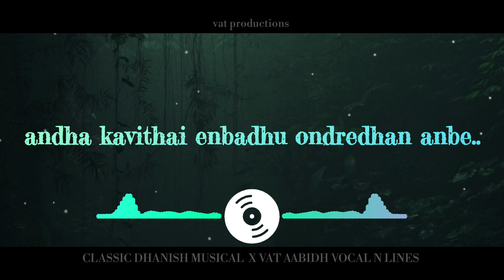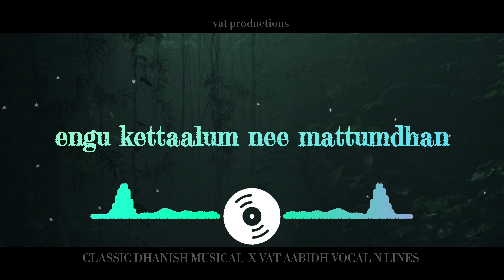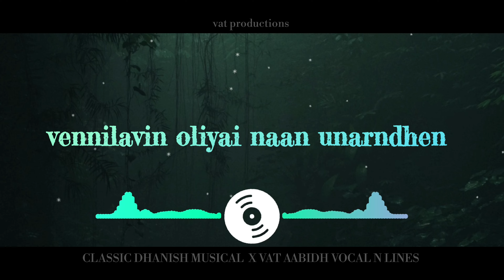ENNAVALEY LYRIC ALBUM | CLASSIC DHANISH MUSICAL | VAT AABIDH VOCAL n LINES | VAT PRODUCTION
This is an album song which is based on one side love sea

This would be everyone's fav after kannala enna konnala

Vocal : vat aabidh
Lyrics: vat aabidh
Edit :   vat aabidh

Lyric of ennavaley ( scratch version of Lyric)

Whoa !... whoaaa.

Mazhai saaaral .
Enai paarkum.

En ninaivu.
Unai kerkum.

Un vizhigal.
Manam thaakum.

En kavithai.
Unakaaagum.

Mazhai thuligal ilaigalil vizhundhaalum
Un imaigal enai nokki vandhaalum

Andha azhagu enbadhu ondredhan anbe !

Nilavin oliyai paarthaalum
Un kalayai kandu rasithaalum

Andha kavithai enbadhu ondredhan anbe !

Pookal pootha neramum .
Un punnagaiyin kavi saaralum

En manadhil karaindha inippagum anbe !

Hey yyy!

Unnidathil naan vandha bothilum .
Un imaigalai Nan kandabothilum .

Ninaivugal azhiya thodangidumey Penney!

Minsaaram pol un kangal irandum
Azhagiya kadalil naaney vizhundhum

Thavikkiren thavikkiren enavaleyyyyy oh

Hey ! Hey! Hey yyy   !

Ennavaley ennavaley

Enai thaakittudhan ponavaley

Enai saachittudhan ponavaley

Ne Engey sendrayoo ???

Ennavaley ennavaley

Pala devadai saayalil ullavaley

Siru minminipoochu pondravaley

Enna seidhayoo ¿¿

Whoa!.

Humming...

Kanavil.
Needhaney.

Ninaivil.
Needhaney.

Hey kanavilum needhan,ninaivilum needhan engu sendraalum nee mattum dhan

Ulaginum needhan , uyirinum needhan
Engu kettaalum nee mattum dhan

Hey! Ennavaley .
Enai nesippaya ??

Ennavaley ! .
Satru yosippaya ???

Whoa!
WhoaaaaA!

Un pechu enbadhu kuruviyai pol
Un moochi yenbadhu anbin kol

En kavithai unnidathil vandhu serumaa ?

Hey !
Ne
Sol

En kadhalai patri sol
Nam vaazhkayai patri sol

Endru Nan ketpadhu kanavil dhan

Ne
En.
Dhan

Oru paadalin variyai pol
Oru Thai mozhi azhagai pol

Endru Nan solvadhu unnidama ???

Mazhayin azhagai Nan paarthen
Vennilavi oliyai Nan unardhen

Whoaaa!

Un imaigalai kandadhum enidathil
Pudhuvidhamaana unarvu ellam
Nan unardhu Vitter ennavaley ! Ohio

En manamm.
Thanguma ?

Unnidam .
Serumaaa. ?

Solladi .
Nenjamey

Unnidam.
seruma...?

Whoa! Whoa! Whoaaa!

Ennavaley ennavaley

En vazhkaiyil velicham thandhavaley

Irutinil oliyaai vandhavaley

En manadhil matram seidhavaley

Hey

Ennavaley ennavaley

Arivum alagum kalandhavaley

Azhagai kovam padubavaley

En manam unnidathil vandhu vittadhu
Yetrukkolvaaya ???

Ennavaley
Yetrukolvaaya

Ennavaley
Yetrukolvaaya

Ennavaley
Yetrukolvaaya

Kaathirukkiren kadaloramaai ohhhhh ENNAVALEYYYYYYY.

Thanks and support more like this soon see u with idhudhanvaazhkai

Signing off vat productions